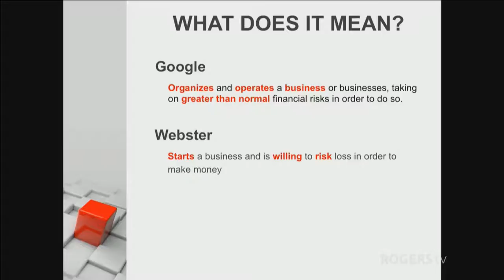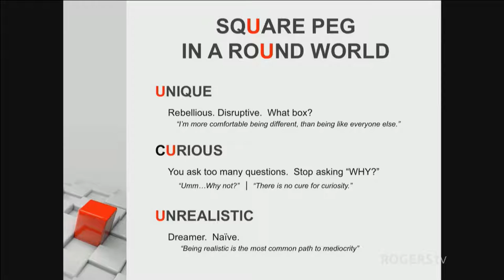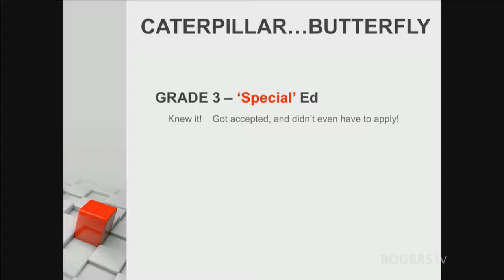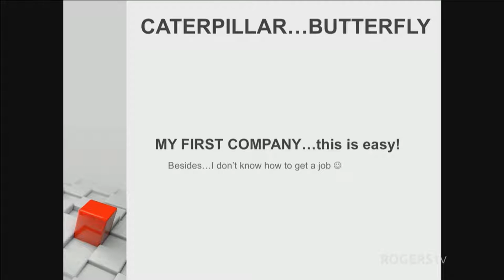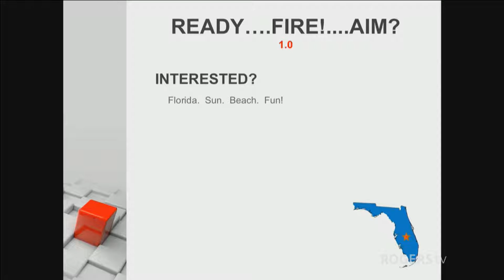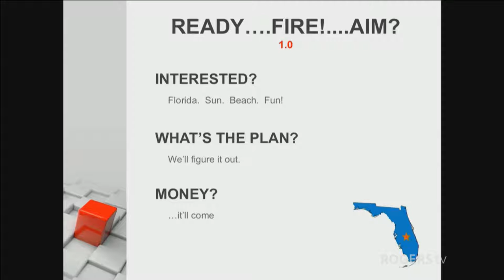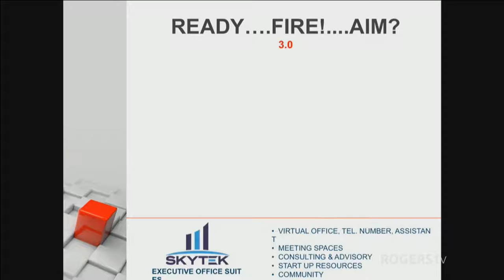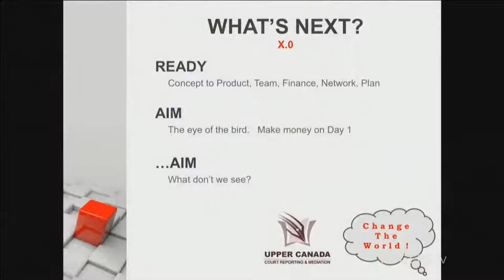Entrepreneurs in Residence with Muhammad Kermalli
Trailblazers in business speak then answer questions aimed to inspire future entrepreneurs in this casual setting. For more information about this show, please